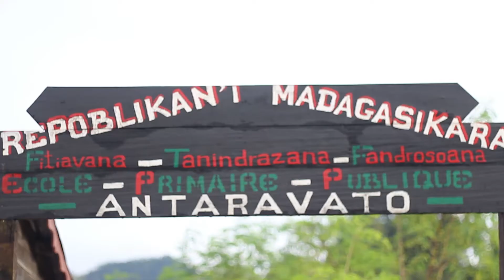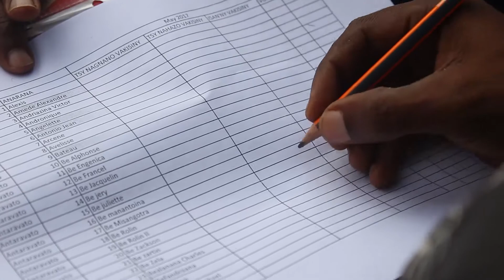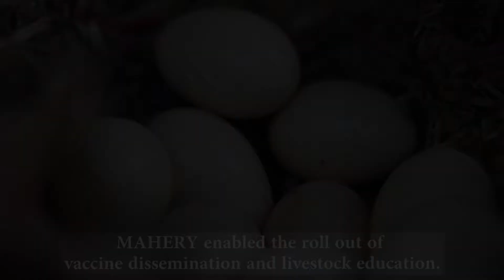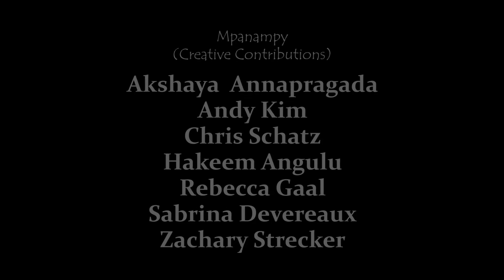Poultry Husbandry to Support Food Security and Reduce Bushmeat Hunting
This video showcases life in the Makira Forest of northeastern Madagascar, highlighting work that MAHERY (Madagascar Health and Environmental Research) has been doing to stave off bushmeat hunting while supporting the nutritional needs of the community. This work has been done in collaboration with the Wildlife Health Network, IMVAVET, and Wildlife Conservation Society-Madagascar. Newcastle Disease Virus is a preventable disease affecting poultry that can wipe out entire flocks in a short time. We hope that the dissemination of an effective vaccine will stabilize food security in the region.